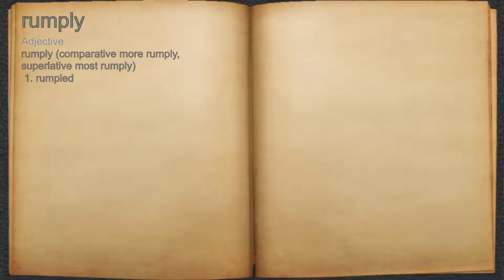What does rumply mean?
A spoken definition of rumply.

Intro Sound:
Typewriter - Tamskp